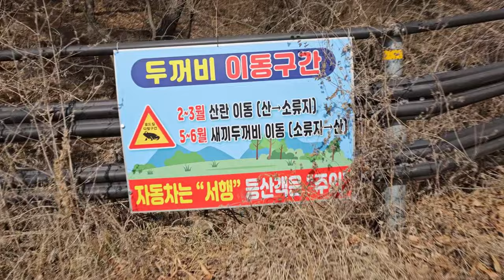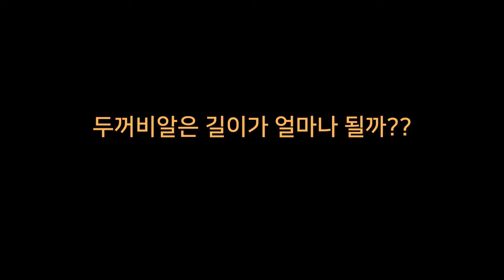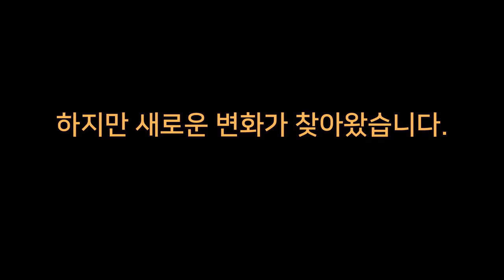로드킬 당하는 두꺼비를 살려주었더니 놀라운 일이 생겼습니다.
2월 말, 산란을 위해 저수지로 향하다가 로드킬을 당하는 두꺼비들..
나는 두꺼비들을 구조하기로 결심했고 며칠 간 열심히 그곳에서 두꺼비 구조를 도왔습니다.
그렇게 시간이 흘렀고 나는 두꺼비의 알들을 보고 싶었어요.
하지만 두꺼비의 알을 보는 것은 매우 어려웠습니다.
그러던 어느날 나는 저수지에서 죽은 물고기 한마리를 보았습니다.
그런데 죽은 물고기 위로 무엇인가가 놓여있었어요.
바로 두꺼비 알이었습니다.
그것은 너무 놀라웠고 그 후로 근처에서 엄청나게 많은 두꺼비알을 보았습니다.
처음보는 두꺼비알은 매우 신기했어요.

그렇게 시간이 지나고 두꺼비들은 다시 산으로 돌아가기 시작했습니다.
그리고 힘겹게 돌담을 오르는 두꺼비들..

과연 제발돼라와 두꺼비들에게는 무슨 일들이 생길까요?